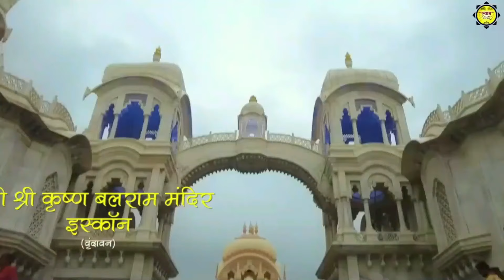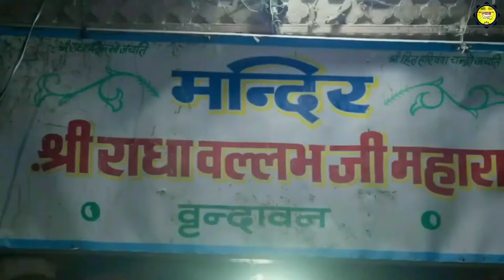चिंता टेंशन दूर करें ये TOP 5 भजन || Non Stop Krishna Bhajan 2024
जब सारे रास्ते बंद हो जाये तो आँख बंद करके इस भजन को सुनना || Non Stop Krishna Bhajan 2023 || Bhajan

आप सभी भक्तों से अनुरोध है कि आप @shyambhajansangrah के इस you tube चैनल को Subscribe करें व भजनो का आनंद ले व अन्य भक्तों के साथ Share करें व Like जरूर करें☛ Free Subscribe

1 - Shyam Naam Ka Pyala Singer - Sunila Tushaniya
2- Murlidhar Nandlal Kanhaiya Singer - Ranjeet Raja
3 -Sanware Kismat Ka Mara Hu Singer, Lyrics - Pawan Kumar Nagar
4 - राधे तेरे चरणों की धूल जो मिल जाए : Amit Ji
5  - Radhey Radhey Singer - A.J Sharma
Copyright: JMD Enterprises
Label - Shyam Bhajan Sangrah

➤ Watch : ''' श्याम नाम का प्याला " from ,Shyam Bhajan Sangrah

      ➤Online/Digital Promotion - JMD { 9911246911